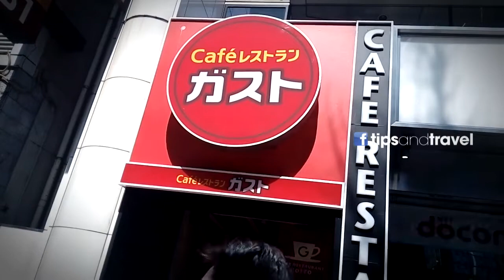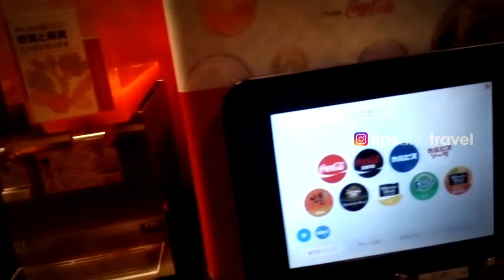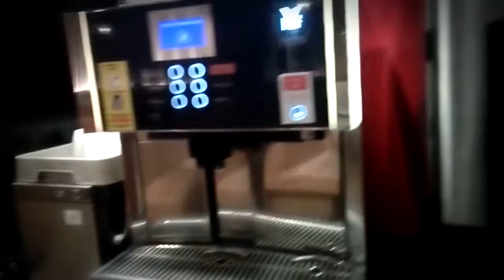Restaurante-café ☕️🍽🍮en Tokio JAPÓN- Gusto Cafe Restaurant